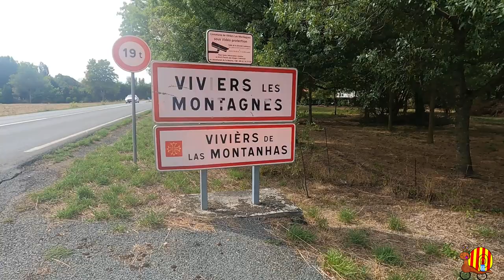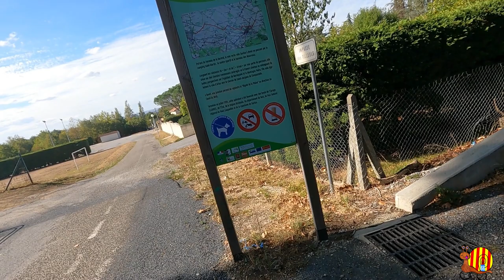St Amans-Soult à Sorèze sur la voie verte PassaPaïs et les routes du "Tarn à vélo" V84.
Ce parcours de liaison entre Mazamet (PassaPaïs) et La Rigole de la Plaine (Revel) n'est pas du tout à mon goût car, déjà, il faut traverser la ville sans s'y perdre et ensuite rouler sur des routes à forte circulation automobile.
Les parties sur la vélo-route du "Tarn à vélo" sont nettement plus agréables.
Au niveau du paysage il n'y a rien de particulier.
L'assistance électrique a été souvent utilisée dans les montées de ce trajet assez vallonné avec une faible consommation de la batterie (15% pour 51 km parcourus)
Prochain épisode de cette bouclette Occitane : La Rigole de la plaine entre Revel et le Canal du Midi (de Sorèze à Avignonet-Lauragais).
Bon visionnage et merci de votre présence.
Bons pédalages à toutes et tous.